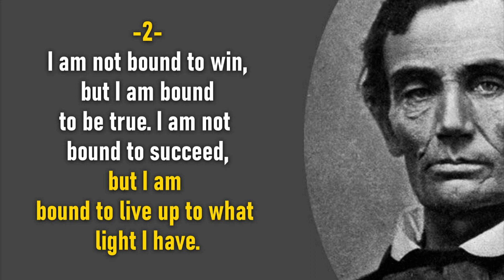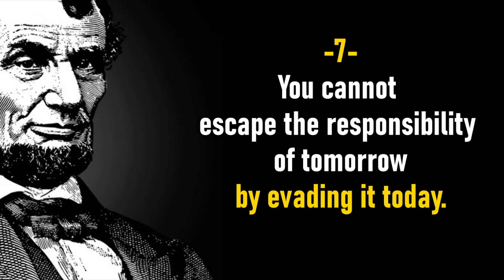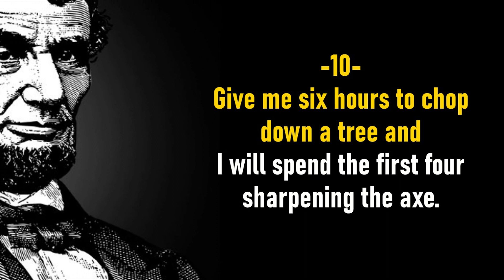Top 10 Quotes of Abraham Lincoln